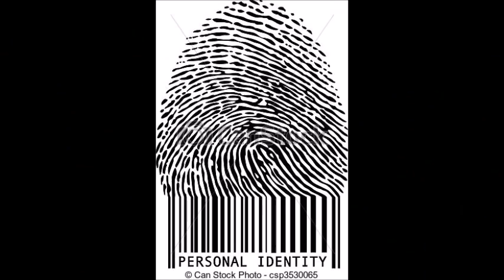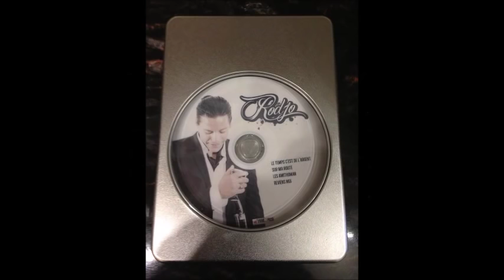Rodjo Ole hadash - Paris Tel Aviv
Oleh Hadash - Rodjo Paris Tel aviv Novembre 2015